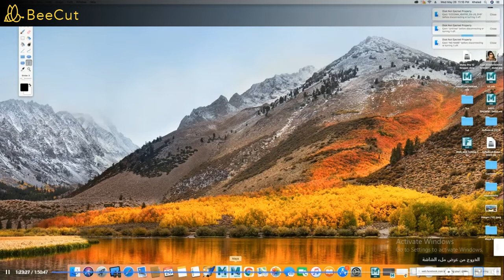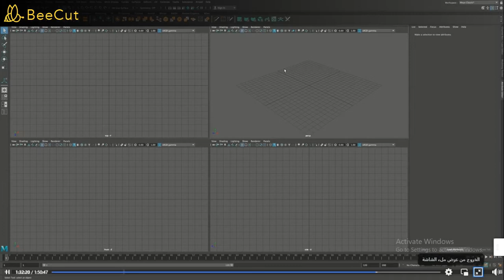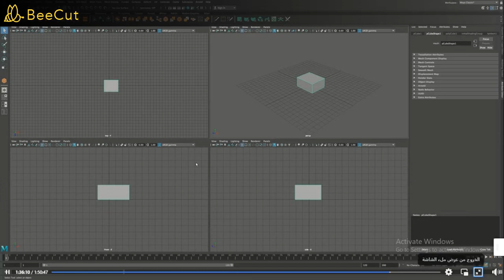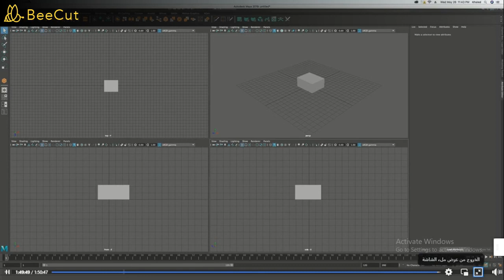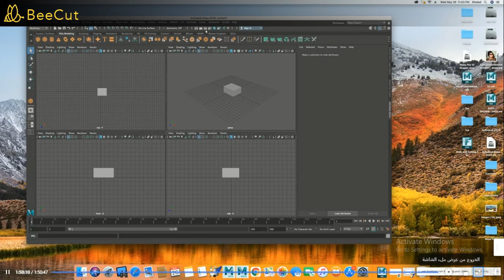دبلومة مايا Autodesk Maya 2 get starting 1